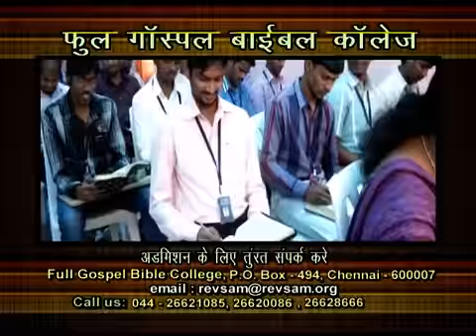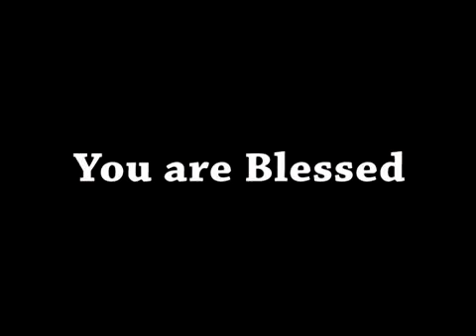ShubhsandeshTV 09 JUNE, 16